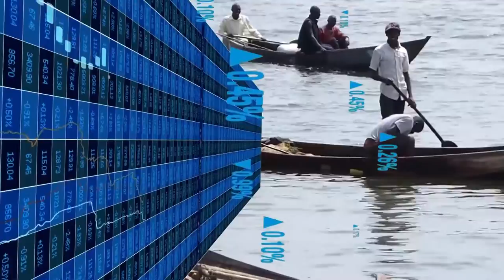BUSINESS TUESDAY Data transparency- Usage